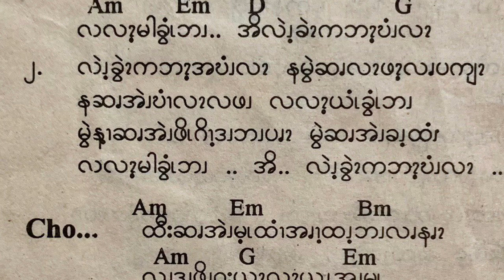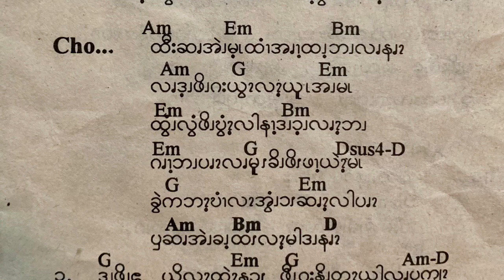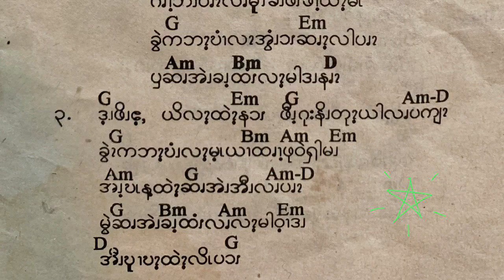West Pwo Karen Song - Kwe Ka Ban အ ေနာက္ပိုးကရင္ သီခ်င္း